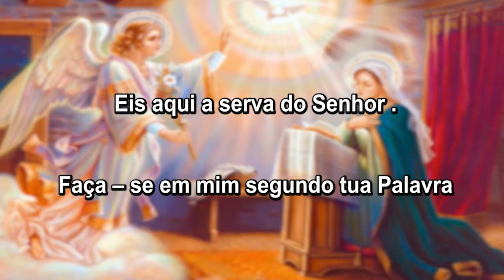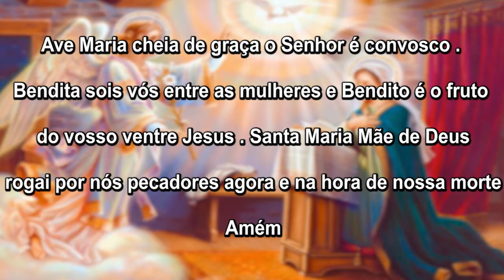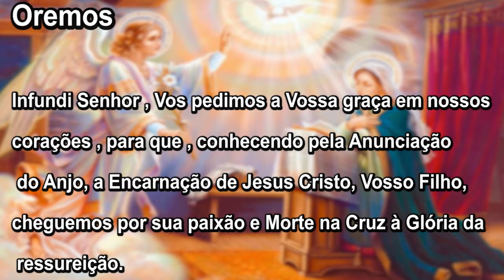Oração do Angelus 10/02/20 - Apresentação Padre Cássio